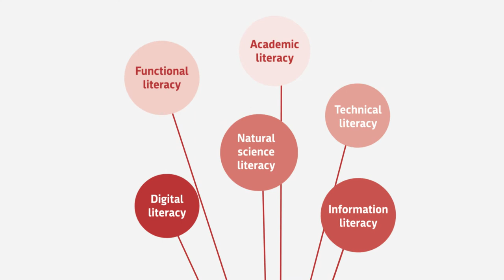Parallel audit on reading literacy in Austria and Slovenia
Both audit reports are available at the institutions websites:
• Promotion of Reading Skills in Schools (in German)
• Reading literacy in children in the Republic of Slovenia (in Slovenian) (in English)